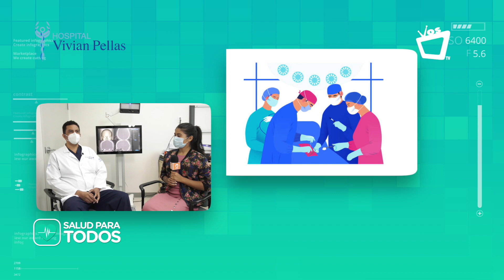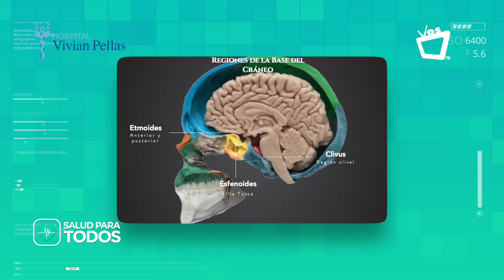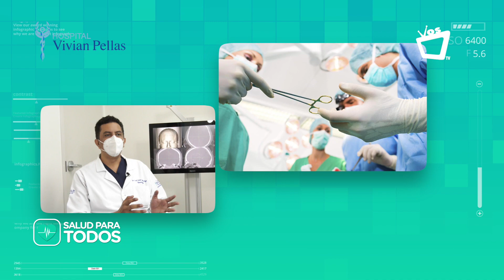Utilidad de la neuronavegación en la planificación quirúrgica || SALUD PARA TODOS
El neuronavegador es una de las herramientas de neurología de última generación que permite reconocer con toda precisión la ubicación, la forma y el volumen de la patología que hay que tratar, sin afectar las capacidades del paciente.